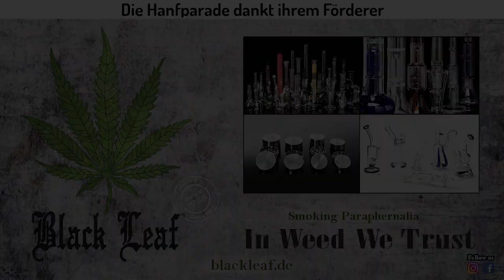Kirsten Kappert-Gonther (Bündnis 90 Die Grünen Bundesfraktion) - Hanfparade 2020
Video und Interview mit Kirsten Kappert-Gonther vom Bündnis 90 Die Grünen (Bundesfraktion) zur Hanfparade 2020 am 8. August 2020

Kirsten Kappert-Gonther wurde am 3. November 1966 in Marburg geboren. Sie ist verheiratet und hat zwei erwachsene Kinder. Nach ihrem Abitur 1985 studierte sie Humanmedizin in Marburg. Im Rahmen ihrer Promotion über die psychosozialen Folgen einer zivilen Katastrophe verbrachte sie ein halbes Jahr in Brisbane, Australien. 1993 schloss sie sowohl das Medizinstudium als auch die Promotion ab.

2001 erhielt sie ihre Approbation als Fachärztin für Psychiatrie und Psychotherapie. Seit 2002 ist sie Mitglied der Grünen. Seit 2017 ist sie Mitglied des Deutschen Bundestages und Sprecherin für Gesundheitsförderung sowie für Drogenpolitik der Fraktion der Grünen.

Von 2011 bis 2017 war Kirsten Kappert-Gonther Mitglied der Bremischen Bürgerschaft, dort Sprecherin für Gesundheits-, Religions- und Kulturpolitik und seit 2015 bis 2017 Stellv. Fraktions vorsitzende.